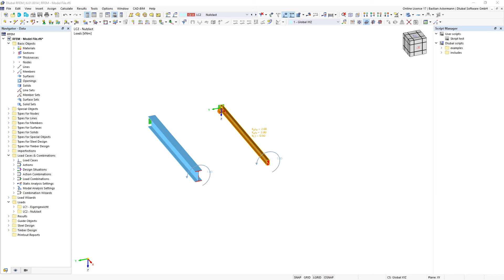[EN] FAQ 005197 | ¿Cómo puedo omitir el cálculo del acero y la torsión de cálculo de la madera?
Pregunta:
¿Cómo puedo omitir el cálculo del acero y la torsión de cálculo de la madera?

Respuesta:
Los momentos de torsión se ignoran por medio de los valores límite para casos especiales dentro de la configuración de cálculo respectiva para la capacidad de carga, ver figura.